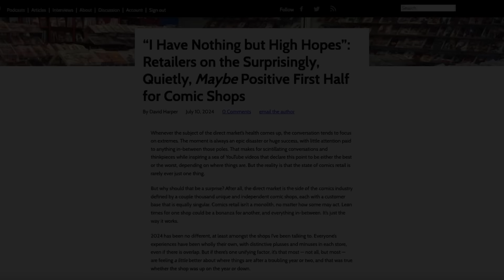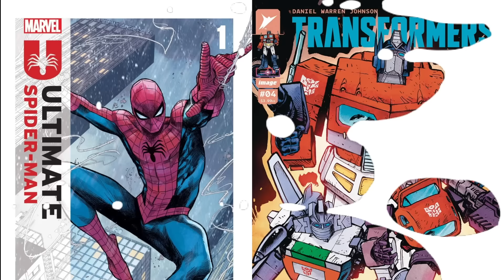Only 40% Of Comic Book Shops Report Falling Sales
Comic book media shills never stop. This week they declared "the Surprisingly, Quietly, Maybe Positive First Half for Comic Shops" because on 40% of comic shops surveyed report falling sales. How can 4 out of 10 comic shops reporting decreased revenue during massive inflation be good new to anyone? Wes provides a cold dose of reality to recent comic shops sales data that paints a very negative picture. Only 40% of comic book shops report falling sales.